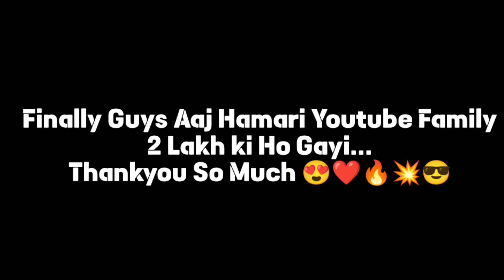0 to 200k Special Video | क़िस्मत जिंदगी वक़्त सब बदला है | How i Became Youtuber (200K SPECIAL)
0 to 200k Special Video | क़िस्मत जिंदगी वक़्त सब बदला है | How i Became Youtuber (200K SPECIAL)

Hello Guys aaj ki video aap sabhi ke liye bahut special hai finally hamare is channel par 200k subscribers complete ho gye ek bahut bada dream milestone complete ho gya sirf aap logo ki wajah se thankyou so much Guys

My Gears👇🏻👇🏻👇🏻👇🏻👇🏻

1👉 Boya mic(Best mic)
2 👉 Tripod (Best Tripod )
3 👉 Background Light
4 👉 Green screen